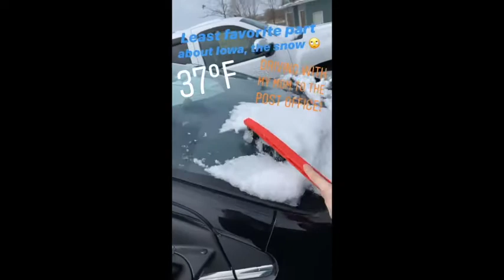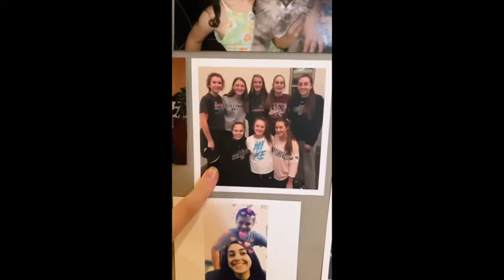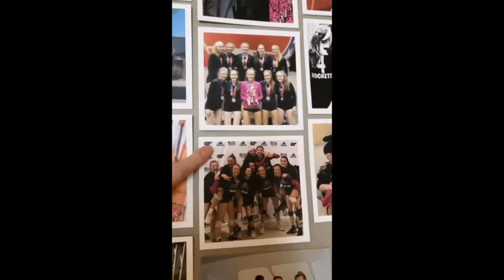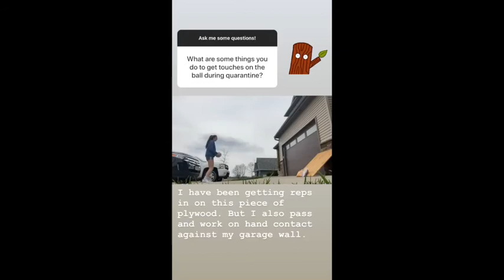Calia Clubb, 6'1", 2022 Uncommitted Opposite, takes over our Instagram account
Calia Clubb, 6'1" Class of 2022 uncommitted Opposite from Tiffin, Iowa (Clear Creek Amana High School/Iowa Rockets) takes over the My Recruiting Assistant Instagram account to give us a glimpse in her day during the COVID-19 Pandemic which has paused all sports including Volleyball.